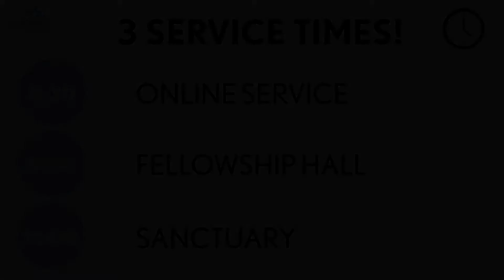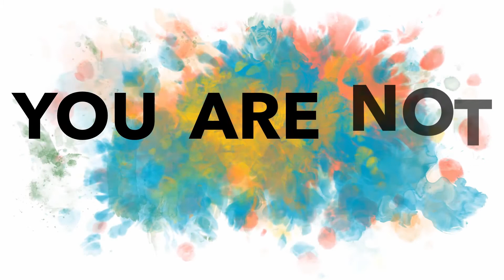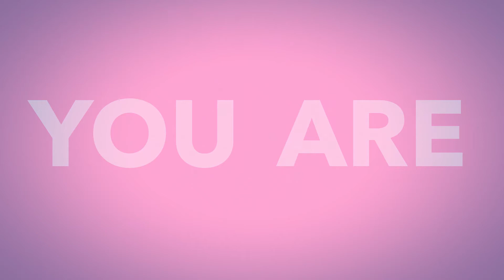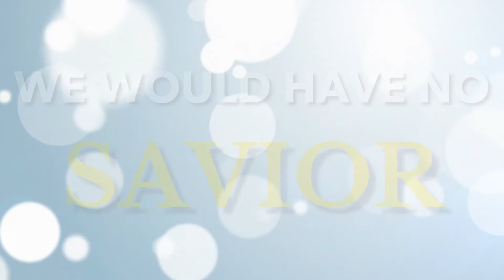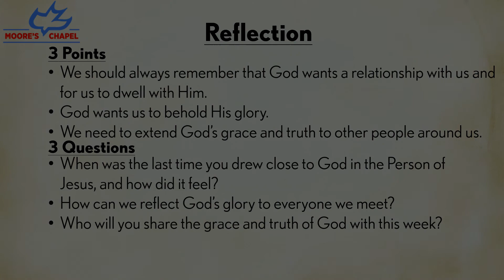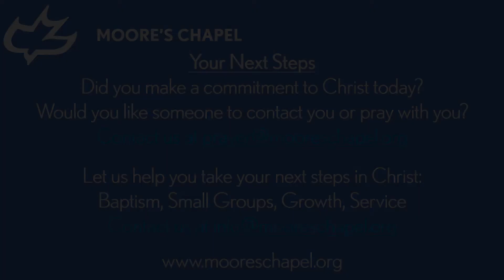Sermon 05/09/21: Grace, Truth & Love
Thanks for joining us for this week's message, and Happy Mother's Day!